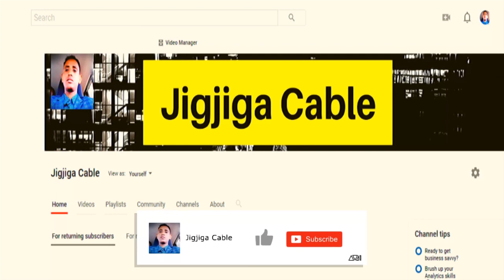Xog Maxay Yihiin Ciidanka Danab? Yaa Tababara? Yaase Siiya Mushaarka?Bbc Somali Ayaa Qortay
This video is about Xog Maxay Yihiin Ciidanka Danab? Yaa Tababara? Yaase Siiya Mushaarka?Maxay Tahay Shaqadoodu? Xaggee Lagu Tababaraa?